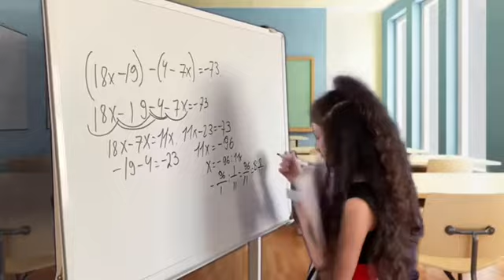1 июня - Международный день защиты детей! 🎈🎉С праздником, детишки! 🧒👫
Друзья, расскажите ребенку о своих профессиях. Нередко это тоже бывает толчком для пробуждения интереса к той или иной специальности.
А еще лучше – разнообразные кружки, где можно не просто в теории узнать о какой-то новой области, но и вживую в нее погрузиться.
1 июня - Международный день защиты детей! 🎈🎉
С праздником, детишки! 🧒👶👫